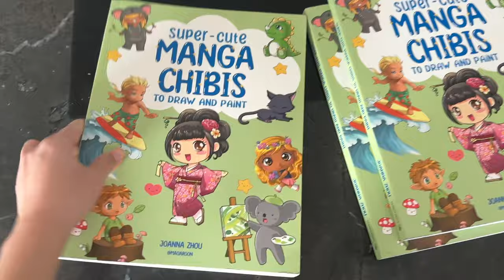Giveaway Winners for Super Cute Chibis to Draw and Paint!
♥ Get my Super Cute Chibi Book HERE!
UK and USA customers can purchase directly from Search Press above!
EU and international customers can get it from Amazon by searching "Joanna Zhou". Please check that it's the new edition with the green cover!
My how to draw manga book is now out worldwide! I'll create the most popular ones as tutorials for Youtube as well.

- 3 winning comments will be chosen at random and announced in a following video.
- Please be sure to check the winner announcement video! The winners need to get in touch with me so I can get your addresses.
- Forgot to mention it in the video but of course your book will be signed and illustrated! I can also personalise it with your name or someone else's :)

♥ Other Artists From The Book ♥
Faye Yong
Nina Werner -

Also includes: Fez Baker, Jacqueline Marby Kwong, Chloe Citrine, Rik Nicol